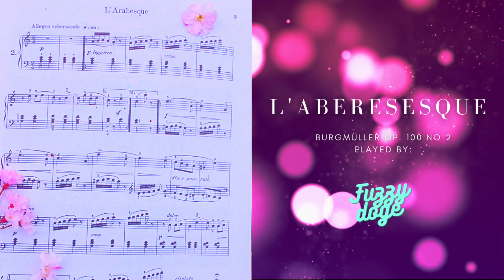L' Aberesque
In this video fuzzy doge plays Burgmuller "L' Aberesque" Opus 100 No. 2.